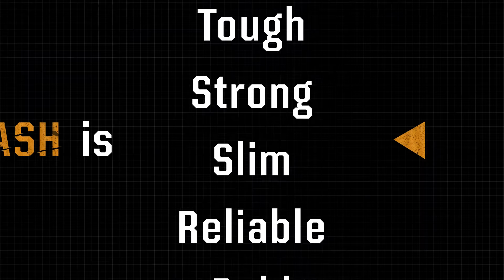ASUS TUF Dash F15 | הניצחון המדויק שלך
הנייד החדש שילווה אתכם בדרכים
מחשב עוצמתי במארז דק במיוחד
עם כרטיס מסך מסדרת 30 של NVIDIA
המפעילה את המחשבים הניידים המהירים בעולם לגיימרים ויוצרים
TUF DASH F15
יעניק לכם ביצועים יוצאי דופן